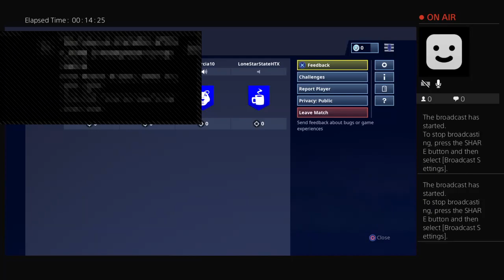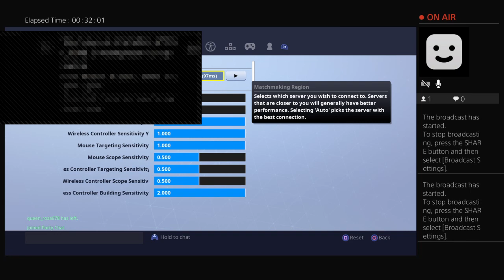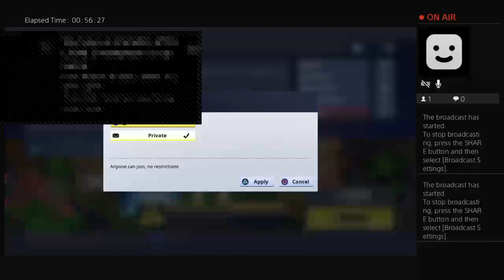Itz yo boy sha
Am a new streamer need support